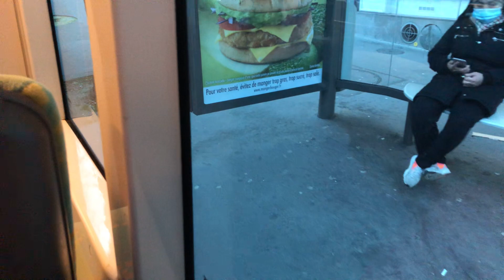View Around Paris# Rhea Agno Paris